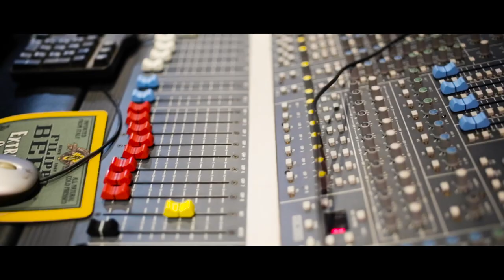John McLean - Can't Let You Go (Official Video 2019) | ITAL Media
John McLean releases brand new lovers rock video

Xpose Music Productions.
About Ital Media:
Countless Voices, One Platform. We provide a voice for unrepresented stories and cultures. Using our platform to produce and exhibit content by creative people of colour.